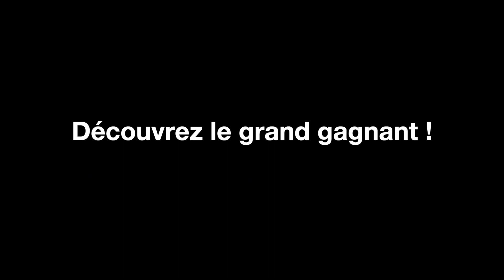Plus Beau Camion MAN 2023 : La finale